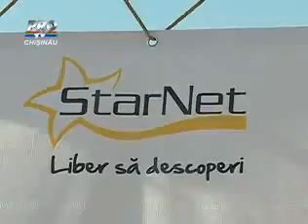Gustar 2014 - festival sustinut de SarNet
Gustar 2014, a avге loc în perioada 23-25 august, chiar în inima complexului milenar Orheiul Vechi.

Pe tot teritoriul festivalului oaspeţii evenimentului au avut acces la Wi-Fi, serviciu oferit cu multă generozitate de StarNet - cel mai fidel partener al Gustar.